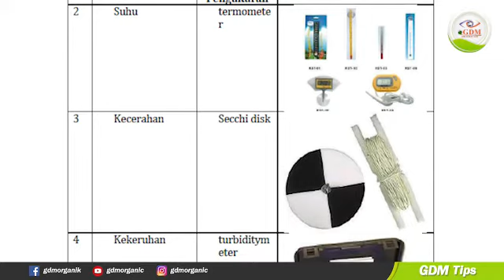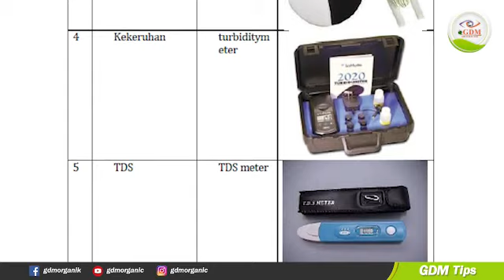(GDM Tips) Syarat Hidup Udang Vaname